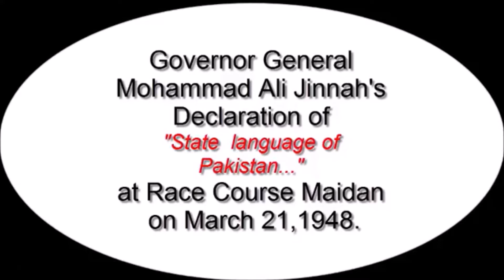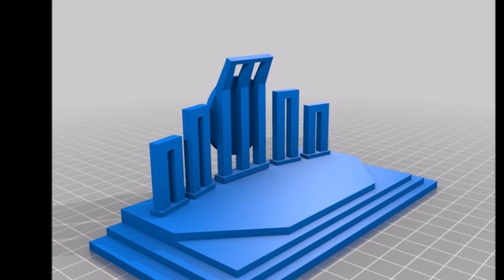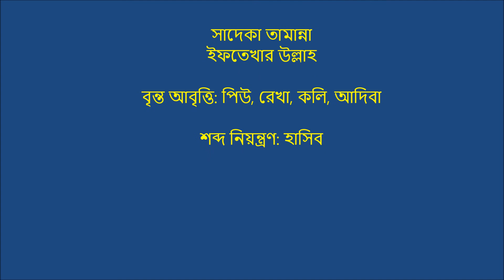Ekushey 2017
অমর একুশে উপলক্ষে আয়োজিত অনুষ্ঠান |  একটি মিসিসিপি বাংলা একাডেমি পরিবেশনা |